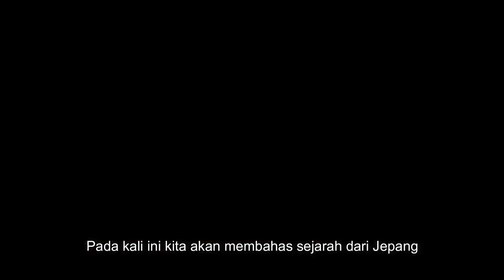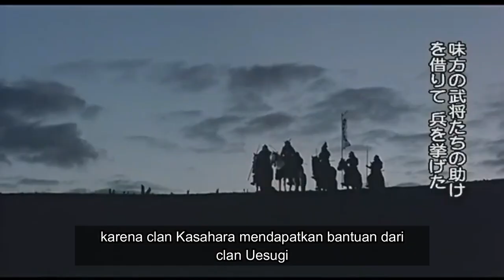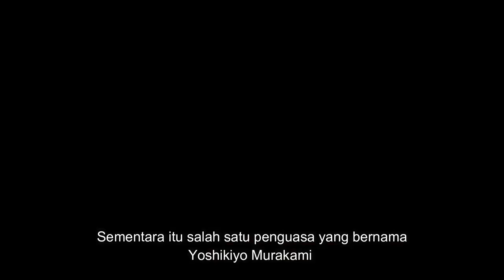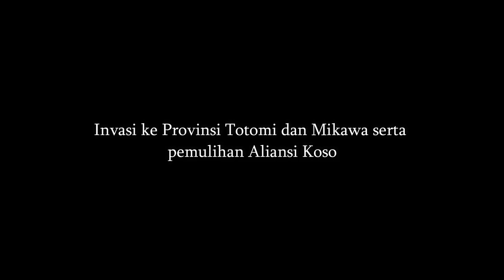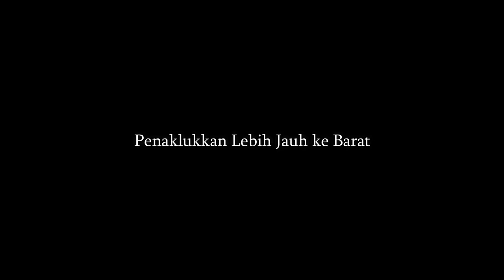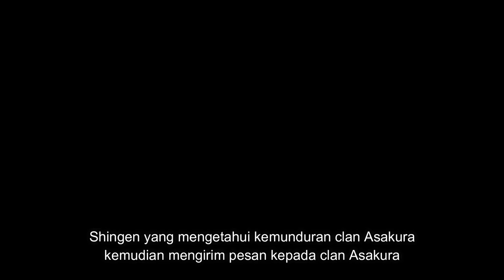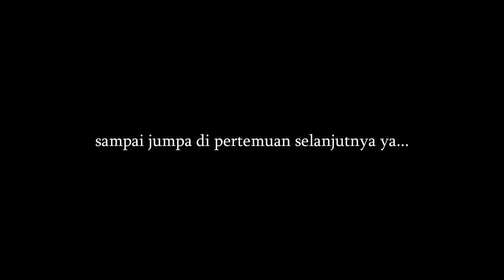Sejarah Takeda Shingen | Dijuluki Harimau dari Kai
Sejarah Takeda Shingen
Pewaris sah dari Takeda Nobutora yang merupakan daimyo provinsi Kai. Shingen merupakan seorang komandan militer yang agresif, Shingen menyatukan provinsi Kai dan Shinano. Dari kedua tempat itu Shingen terus memperluas wilayahnya. Di utara dia bertemu dengan clan Uesugi, dan terlibat dalam pertempuran di daratan Kawanakajima. Di selatan Shingen juga berhadapan dengan clan kuat dari clan Hojo. Dan di barat Shingen juga berhadapan dengan aliansi Oda Nobunaga dan Tokugawa Ieyasu yang merupakan dua tokoh yang dikenal sebagai penyatu Jepang. Ambisi terbesar Shingen adalah untuk menancapkan panjinya di ibu kota Kyoto yang dikenal sebagai "Furin Kazan", yang terdiri dari 4 unsur yaitu cepat seperti angin, tenang seperti hutan, berani seperti api dan tak tergoyahkan seperti gunung . Akan tetapi dari semua itu ambisi besar Shingen tidak akan pernah tercapai dikarenakan penyakit yang dideritanya dan menyebabkan dirinya meninggal di umur yang ke 53 tahun. Berikut ini kita akan membahas lebih lengkap dalam sejarah dari Takeda Shingen.